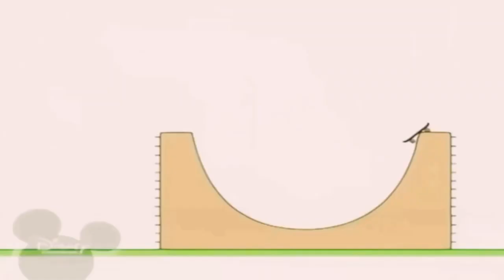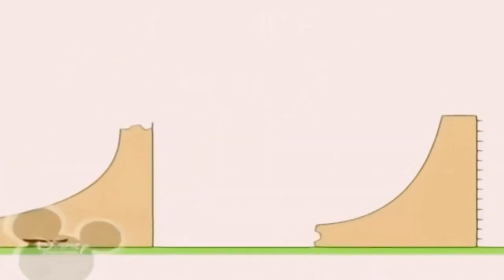31 березня 2023 р.